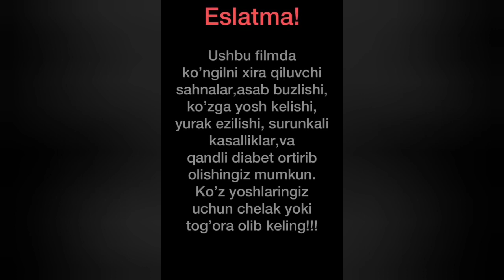TERAKZORDAGI ZAPAL. YANGI O'ZBEKCHA PRIKOLLAR 2022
Agar Videoda sizga tegishli joy bolsa sizga yoqmasa biz bilan boglaning biz albatta ochirib beramiz

Bizni Kuzatishda Davom Eting Uzlive Tv Biz bn birga bo`ling !!!